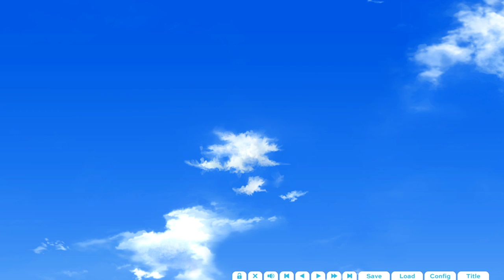【純子先輩...、いいお母さんだったぜ...】ざわの「アイキス2(体験版)」実況プレイ＃２１【新感覚キスシリーズ】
戯画さん「杏さん√じゃないくて、いいんですか⁇(圧)」

◇過去のアイキス体験版実況の再生リスト